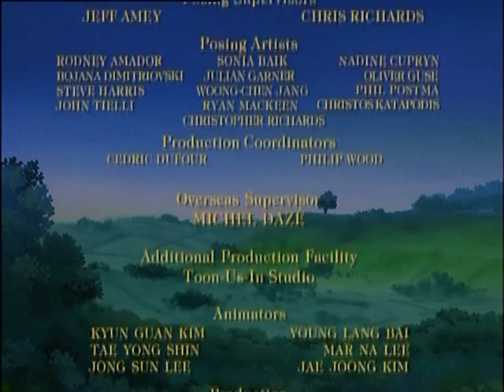Unten am Fluss - Verschwunden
Folge 1 S01
Hier mit der fehlenden Minute. Sorry nochmal.